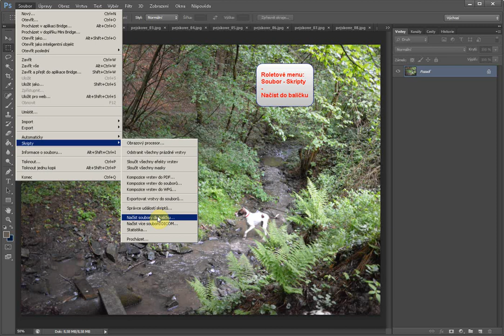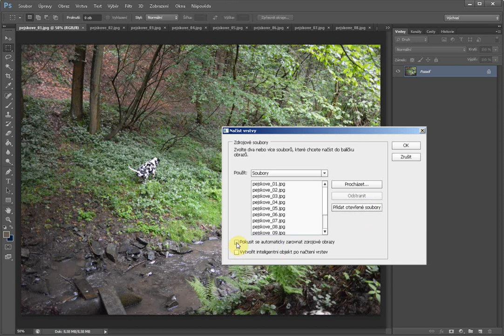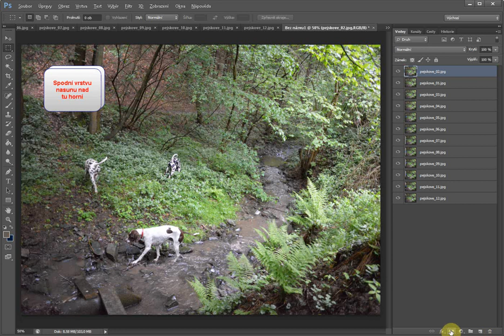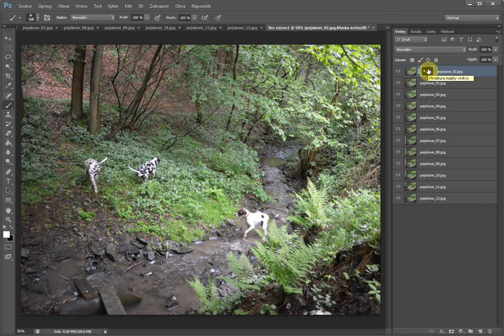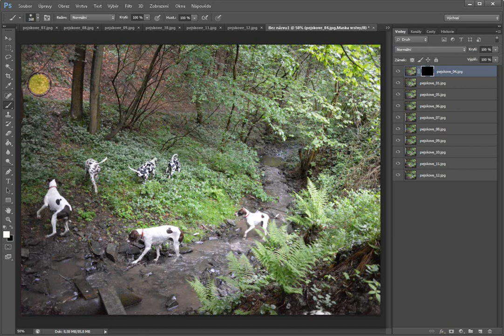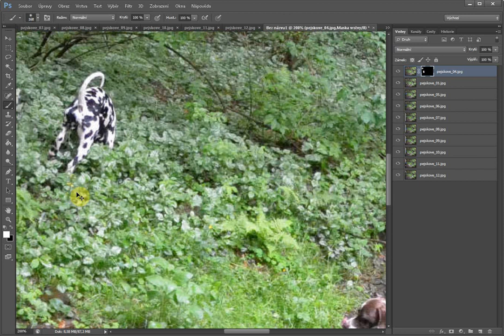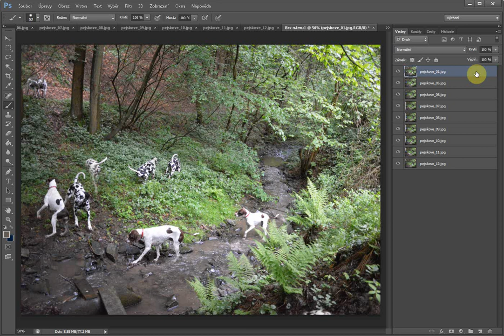Jak nahnat 12 psů do potoka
V Photoshopu lze leccos, třeba sloučit tucet vrstev do jedné a vyseparovat z nich pejsky. Podívejte se na postup, jak se to dělá.